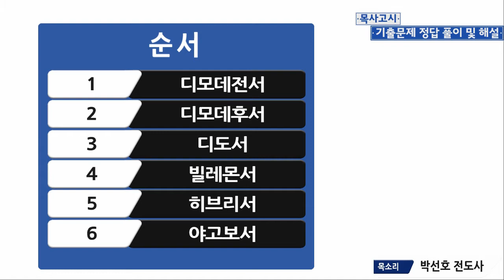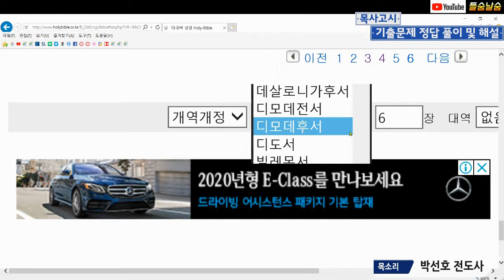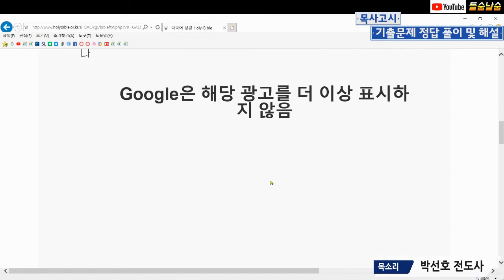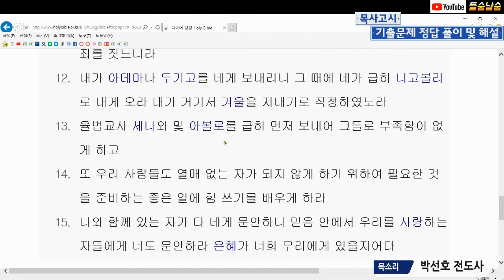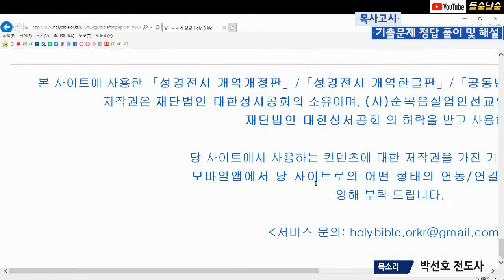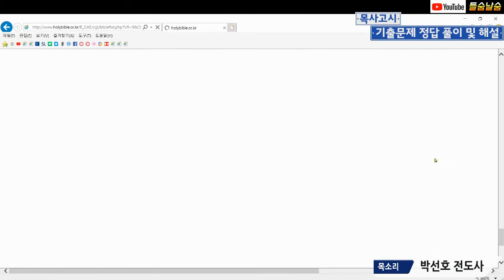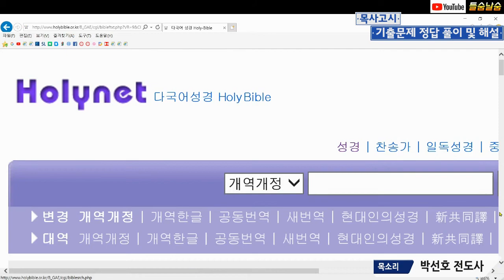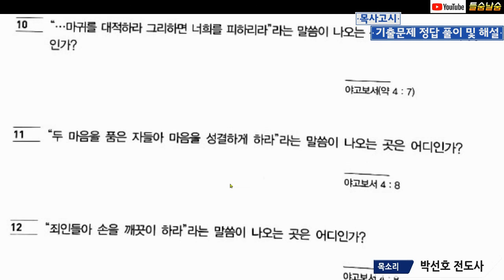목사고시 핵심기출문제 신약(디모데전후서, 디도서, 빌레몬서, 히브리서, 야고보서) 문제 정답 및 해설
예장 통합 총회에서 발간한 목사고시 신약 핵심기출문제 중에서 빌디모데전후서, 디도서, 빌레몬서, 히브리서, 야고보서에 대한 정답 풀이 및 해설입니다.